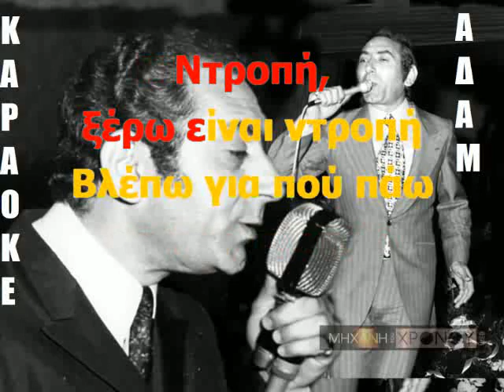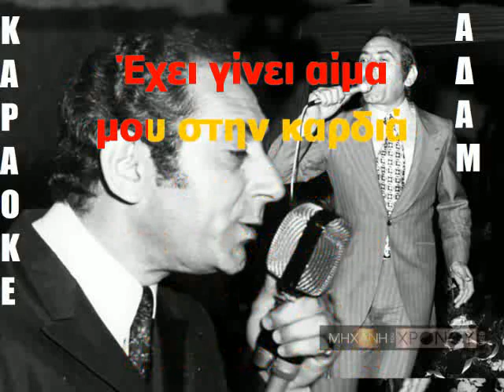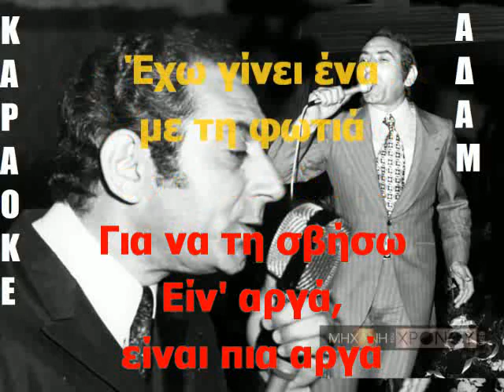ΚΑΡΑΟΚΕ ΑΔΑΜ Αργά, είναι πια αργά ΣΤΡΑΤΟΣ ΔΙΟΝΥΣΙΟΥ ΕΠΕΞΕΡΓΑΣ ΗΧΟΥ ΚΩΣΤΑΣ ΠΑΠΑΔΟΠΟΥΛΟΣ